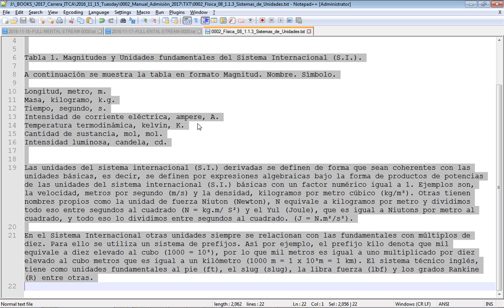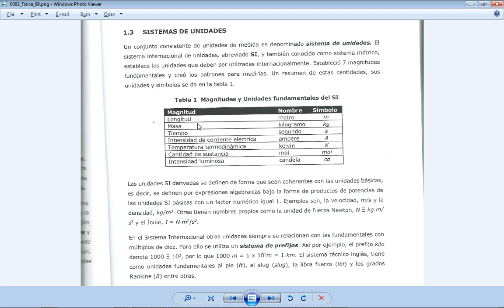Curso Admisión ITCA 2016 - Física, Sistemas de Unidades, pág. 8